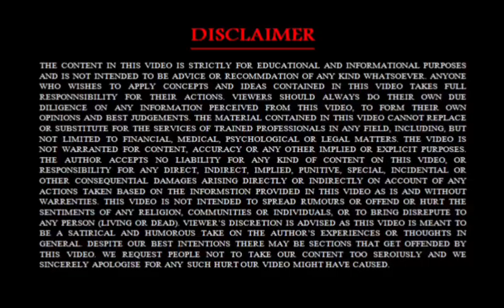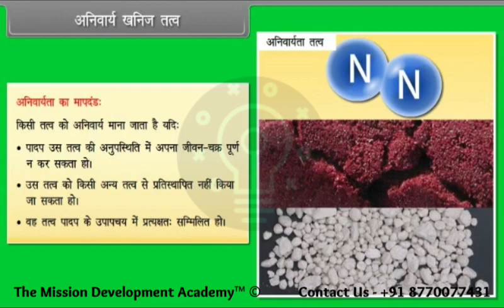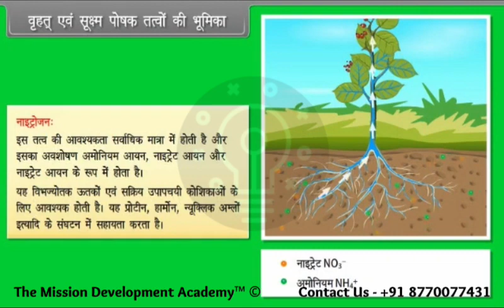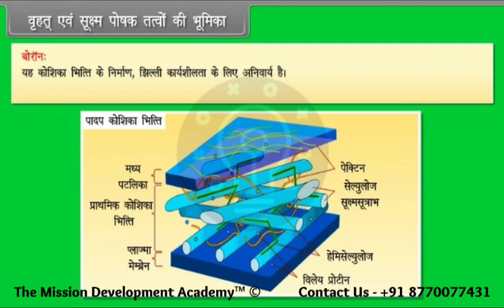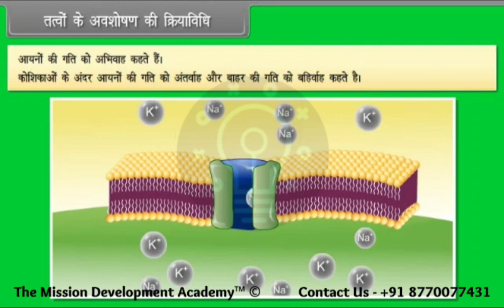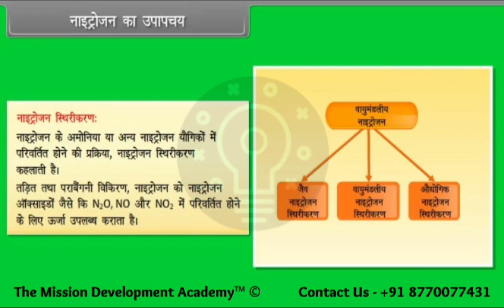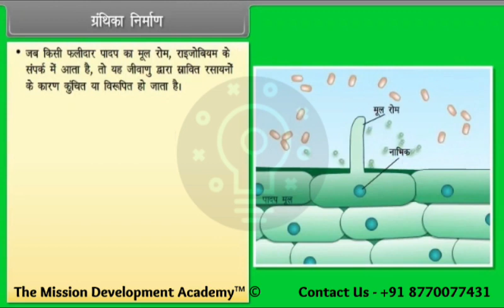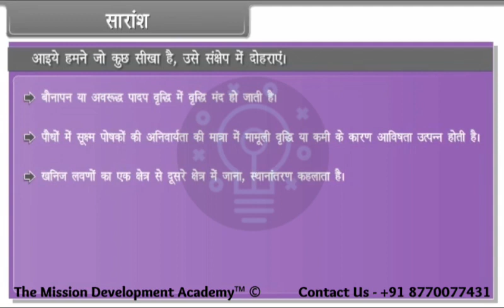खनिज पोषण @tmdacademy Class 11 || Biology- Science